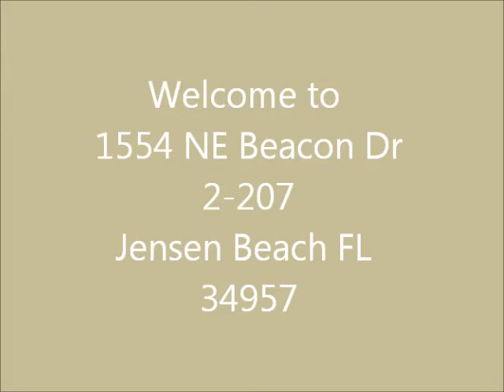1554 NE Beacon Drive Jensen Beach FL Barbara VanderMeulen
Welcome to 1554 NE Beacon Drive, Jensen Beach, Florida. Beacon 21 is a nice community with many amenities including 3 pools, clubhouse, tennis, shuffle board and boat slips with Ocean Access available.  Tucked in the village of RIO, Beacon 21 is very close to restaurants, shopping, beaches, boating and fishing. Easy access to major highways for commuters. This is a great family neighborhood with Martin County Schools ‘A’ rated school district! This Beautiful 2nd floor condo features many up grades including Granite countertops, Kraftmaid Piermont maple glaze cabinetry,GE Profile stainless steel appliances, with double oven, wood floors throughout, upgraded trim & newer complete A/C! Sold completely furnished with Pottery Barn, Hooker, Clayton Marcus, and Haverty's quality pieces. All ages welcome & bring your pet!